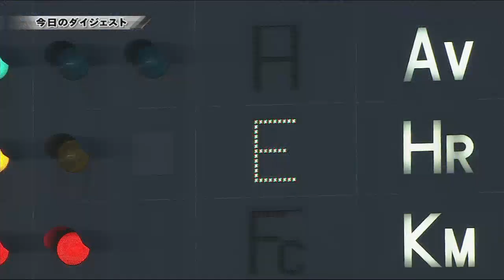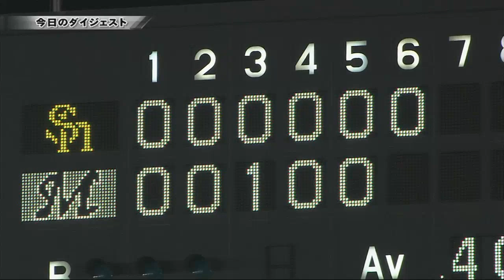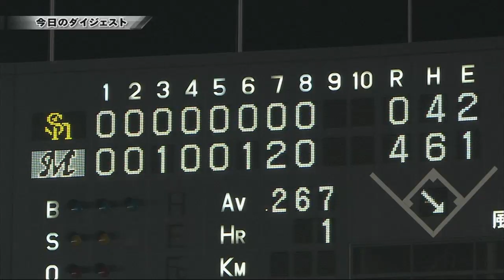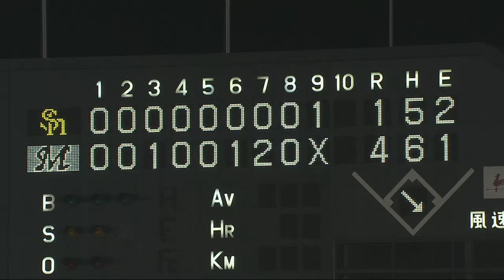2012.08.25 M4-1H マシス、来日初勝利!! ロッテが逃げ切り鷹下す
ロッテは終盤までに里崎の第7号ソロや南竜介の適時打などで得点を重ねると、投げてはマシスが好投し来日初勝利。ソフトバンクは9回にペーニャが第18号ソロを放つも、反撃はここまでだった。（8月25日 ロッテ-ソフトバンク 試合ハイライト）